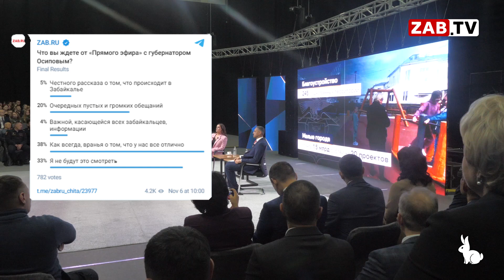АКТУАЛЬНО: верят люди Осипову? (опрос) 07.11.2023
Большинство участников опроса (38%) на тему: «что вы ждете от «Прямого эфира» с губернатором Осиповым?» выбрали вариант ответа: «Как всегда, вранья о том, что у нас всё отлично».  В голосовании, которое проводилось в Telegram-канале, приняли участие около 800 человек.